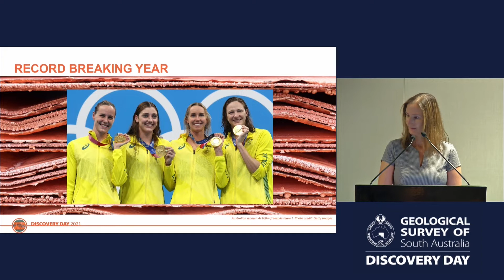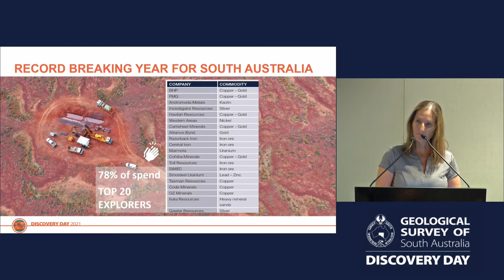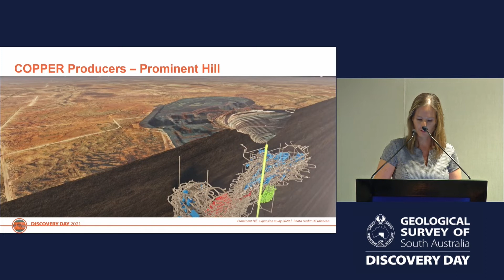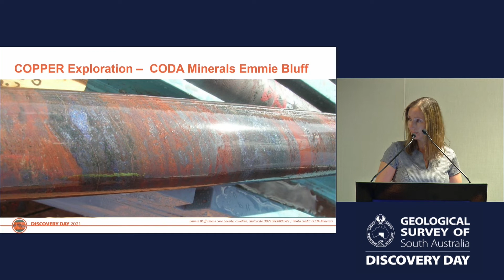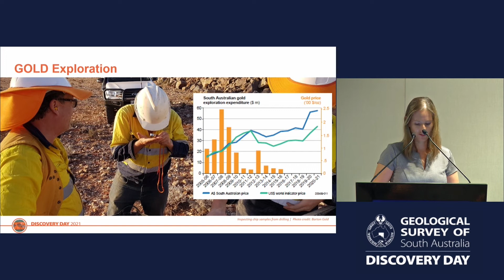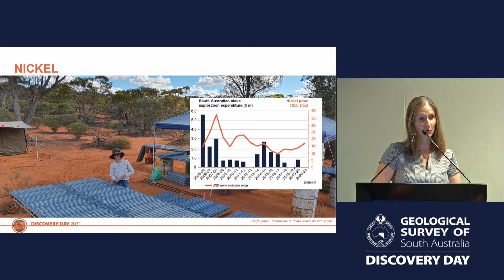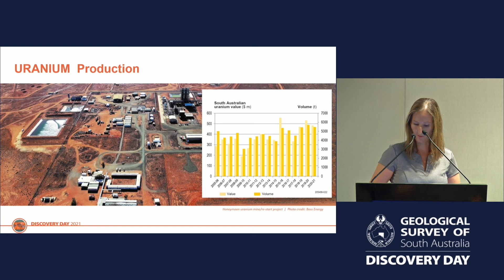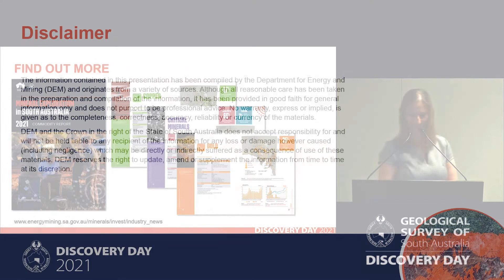Discovery Day 2021: On the up: Recent mineral discoveries in South Australia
Presentation by Peta Abbot of the Department for Energy and Mining at Discovery Day 2021.